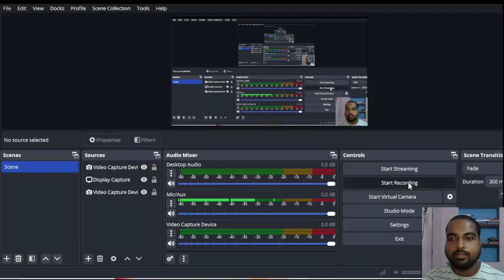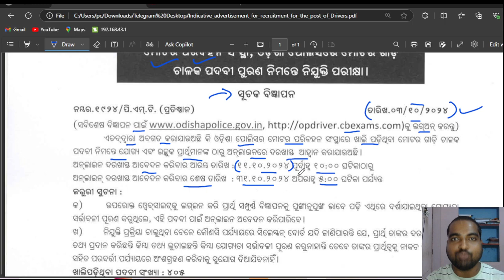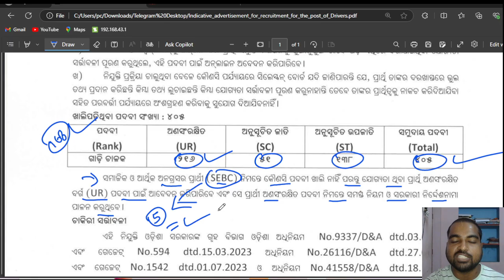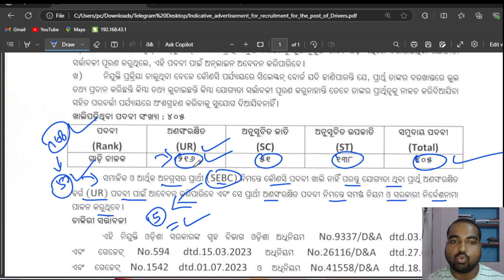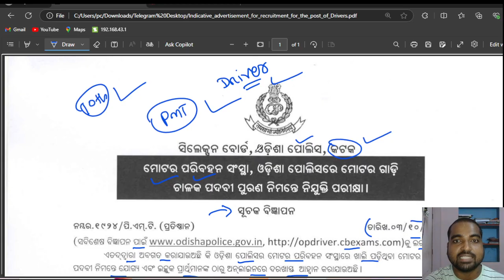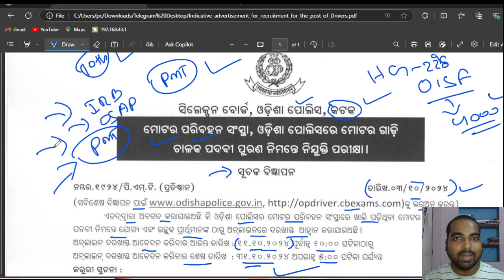Odisha Police Recruitment 2024: PMT Driver 10th Pass Jobs (405 Posts)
Odisha Police Recruitment 2024: PMT Driver 10th Pass Jobs (405 Posts) || Odisha gvt portal 2024 @odishagvtportal

Welcome to our latest video on the Odisha Police Recruitment 2024! We're excited to share important information regarding the PMT Driver vacancies available for 10th pass candidates. This recruitment drive offers a total of 405 posts, making it an excellent opportunity for those looking to start their career in law enforcement.

In this video, we will cover:
- Detailed information about the Odisha Police PMT Driver recruitment process
- Eligibility criteria for applicants
- Important dates and deadlines you need to know
- How to apply for the positions
- Tips and advice to prepare for the selection process

If you're a 10th pass student looking for a secure job with the Odisha Police, this video is for you. Don't miss your chance to join the ranks of the brave men and women serving in our police department.

Make sure to watch till the end for all the insights and updates on the recruitment process.

Stay informed and best of luck with your application!

odishajobreporter,
fmmanoj,
odisha job reporter,
odisha job,
odisha job info,
ics tips,
odia space,
fm manoj,
laxmidhar sir,
govt jobs,